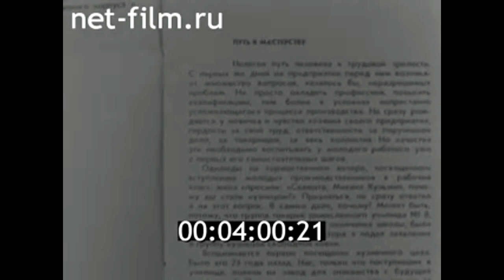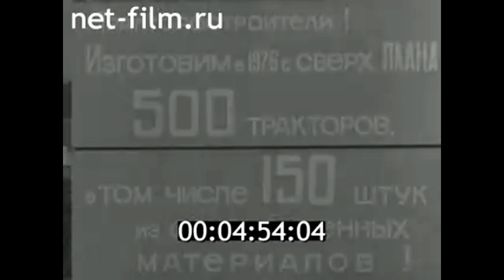1976г. Волгоград. тракторный завод. кузнечный цех